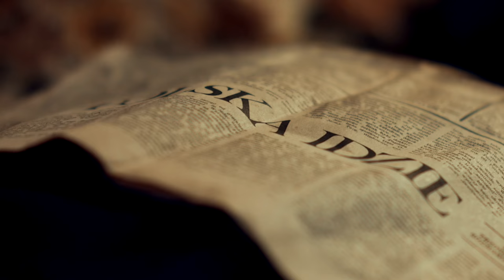"Czarno na bialym" Marty Guśniowskiej, reż Paweł Paszta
Zapowiedź spektaklu w Teatrze Rozrywki w reżyserii Pawła Paszty
Premiera 12 listopada 2016 r.

scenariusz i teksty piosenek: Marta Guśniowska
muzyka: Tomasz Jakub Opałka
reżyseria: Paweł Paszta
dekoracje i kostiumy: Lidia Kanclerz
choreografia: Barbara Ducka
asystent reżysera: Izabella Malik
nagranie warstwy muzycznej: orkiestra Teatru Rozrywki pod dyrekcją Tomasza Jakuba Opałki
przygotowanie wokalne aktorów: Ewa Zug
korepetycje wokalne: Lena Minkacz, Radosław Michalik

inspicjent: Iwona Bruch
sufler, rekwizytor: Jessica Zadęcka

światło: Marek Mroczkowski, realizacja: Marek Poprawa
realizacja dźwięku: Mirosław Wołoszyn

OBSADA:
Pingwin: Marcin Tomaszewski
Zebra: Marta Kloc
Papuga, Krowa, Mysz: Izabella Malik
Zapowiadacz, Widownia, Król i Królowa, Sroka: Kamil Baron

scenariusz i reżyseria wideo: Paweł Paszta, zdjęcia: Kamil Małecki, muzyka: Tomasz Jakub Opałka,
dźwięk: Robert Niszkiewicz, scenografia: Lidia Kanclerz
wystąpili: Kamil Baron oraz Izabella Malik
produkcja: Teatr Rozrywki w Chorzowie
podziękowania: Uniwersytet Śląski – Wydział Radia i Telewizji im. K. Kieślowskiego, Teatr Śląski im. S. Wyspiańskiego w Katowicach